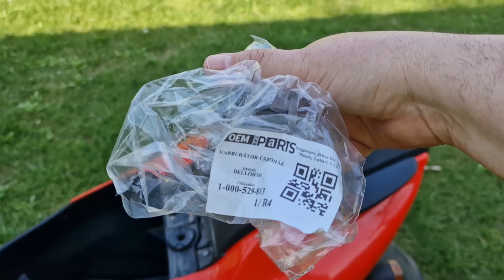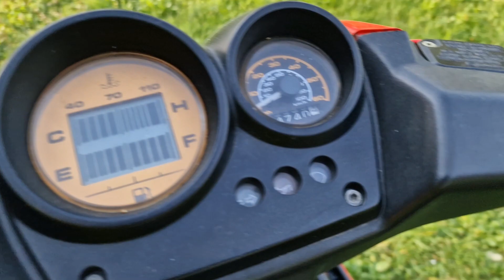Yamaha Aerox karburátor kiszerelése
Ijesztő, de nem szabad megijedni. A burkolt motorok már csak ilyenek...